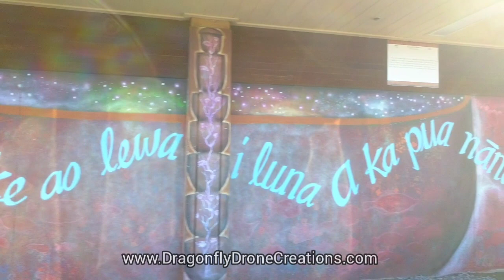Kona Flying Mural Project: 'Spirits of Hawai'i'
My wife scouted these amazing artworks out for me months ago. I've been waiting for the perfect opportunity to capture these beauties, and I thought that Christmas day would be it.  Everything closed down, empty parking lots...or so I thought. I was wrong.  Evidently, it is very scary and threatening to have a drone flying around the back of a building where there is zero foot traffic and next to no automobile traffic. Management called the security guard on me. You can see him pulling up in his golf cart as I pan up and out from the first mural. He was very nice, and curious about the drone. I told him that there were also a handful of amazing murals on the cinema building in the same shopping center, and asked if he thought it would be a problem for me to capture those.  He smiled very conivingly, and said "There's a good chance you will have enough time to do what you need to do before I can make it over there...(wink, wink)."  I laughed, and thanked him for being so cool! I love pleasant encounters with rational minds. What are people so afraid of anyway. I wasn't bothering a soul, wasn't endangering anyone, or even getting in anybody's way.  Are drones really that scary?!

Anyways, I headed over to the cinema and captured the rest of the murals there, and stopped by to thank the nice security guard on my way out.  I hope you enjoy the "contraband" I captured on my "top secret" mission!😜🤣